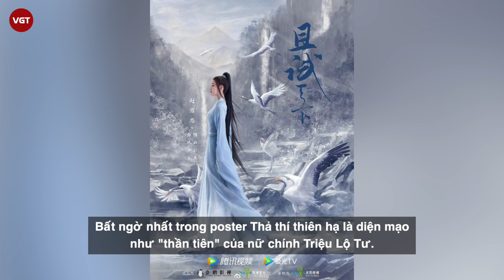Dương Dương - Triệu Lộ Tư bùng nổ visual trong Thả thí thiên hạ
Sau bao ngày chờ đợi, cuối cùng Thả thí thiên hạ đã 'nhả' những poster đầu tiên công bố tạo hình của Dương Dương và Triệu Lộ Tư. Cả hai nhân vật đều mặc áo xanh, đứng nghiêng người giữa nền sông núi khiến khán giả thích thú. Không chỉ vậy, đoàn làm phim còn gửi tặng người hâm mộ hai đoạn video ghi hình cảnh thử vai của bộ đôi trai tài, gái sắc. Và nhân dịp này, các fans cũng 'tranh thủ' đăng tải những hình ảnh của cặp đôi nam – nữ chính tại phim trường.